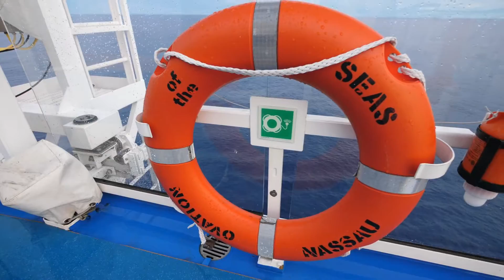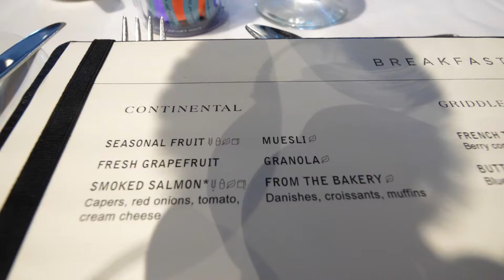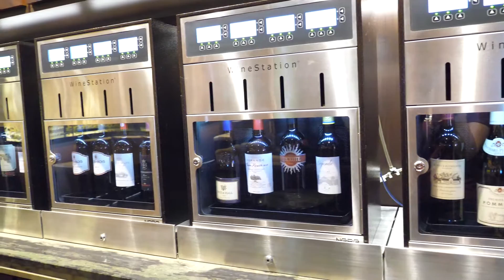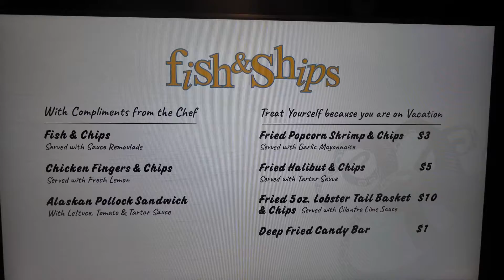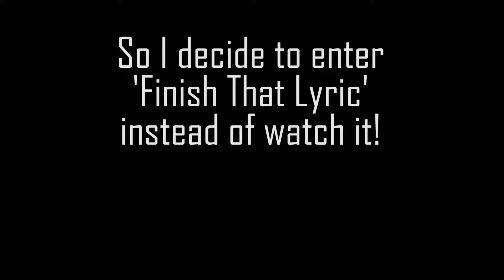Ovation of the seas Day 4 | Noumea, New Caledonia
Welcome to day 4 on Ovation of the seas to the South Pacific (25th Feb 2020) where we arrive into Noumea, New Caledonia. We didn't get off the ship but we packed a lot in! Check out the Solarium, Flow rider, Fish and Ships, Windjammer, see me try and win 'Finish That Lyric' and party at The Beatles Celebration. Such a fun day!!